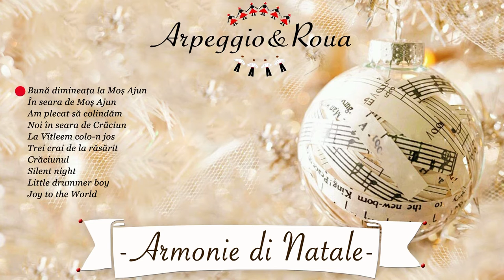Bună dimineața la Moș Ajun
ARMONIE DI NATALE
ARPEGGIO&ROUA